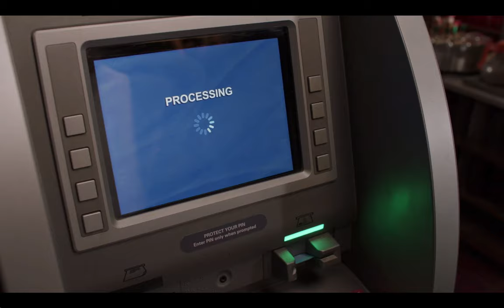3 One Oh - “Going Out Tonight” [Featured on Shameless]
You might have seen this song on TV:
“Shameless” Season 10, Episode 03
"Shameless" Season 01, Episode 05

"Going Our Tonight"
LYRICS:

Don’t be fooled if my lips ain’t moving
Talking with hips tonight
Gonna get down little bang bang boogie
Gonna cross all the lines

I'm feeling bad bad bad bad so bad

Wearing something tight
Gonna have some fun
Show you how it’s done

Grab your friends gonna start some trouble
We’re gonna do what we like
Don't tell the preacher and don’t tell your mother
It's gonna get a little wild

Indie rock trio 3 One Oh was forged in Los Angeles, CA by 3 veteran producer/songwriters who share a passion for fuzzy guitars and pop vocals. Shari Short, Rick Seibold, and Andrew Burns have each been established for years in their own rights, with credits including Miley Cyrus, Rita Ora, Lauv, BTS, and Sofia Reyes. With dozens of TV and film placements, including ads for Google, Marvel, AT&T, and shows like “Lucifer” and “American Idol", 3 One Oh serves up perfectly packaged pop-rock.